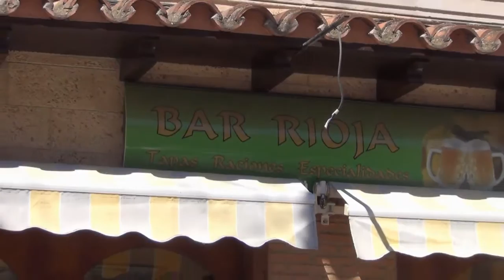Bar Cafeteria RIOJA Calatayud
Bar Cafeteria RIOJA Calatayud un lugar tradicional de tapeo, céntrico y de calidad de la Comarca